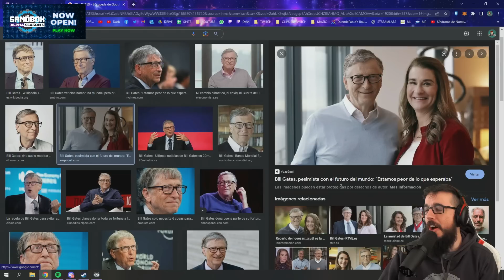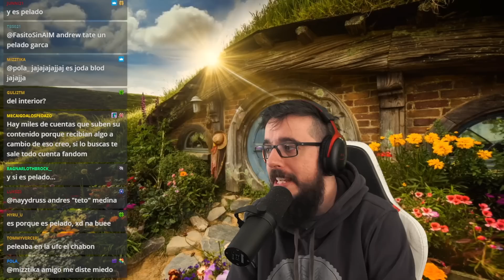LO CANCELARON A OCELOTE - IRL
Tema polémico, en el cual Ocelote (CEO de G2) se baja del equipo porque lo encontraron de joda con un gurú  (Andrew Tate) , que supuestamente le vendió un cursito para hacerse mas rico jaja